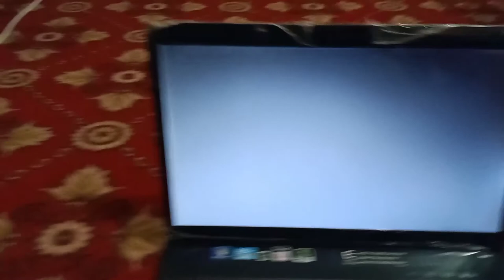I don't feel like working today | Village | Vlog | Nafees Life Beauty